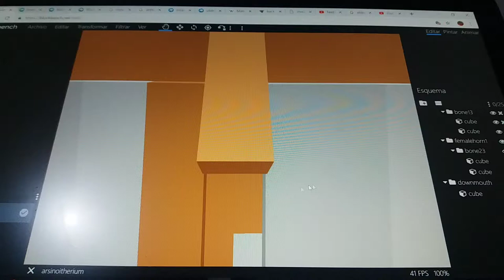creatures of the past (arsinoitherium)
tan ton taaaaaaaaaaaaaaaaan ñe